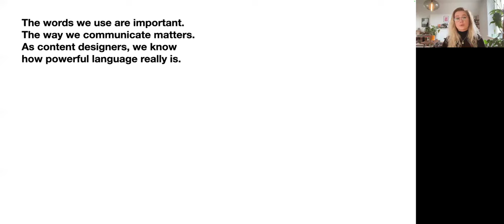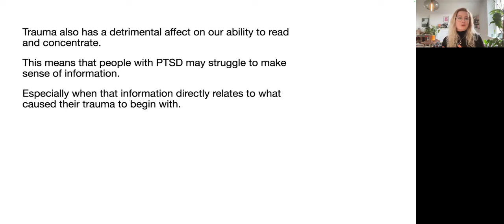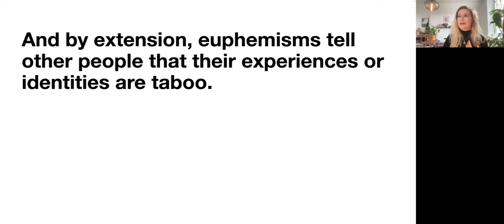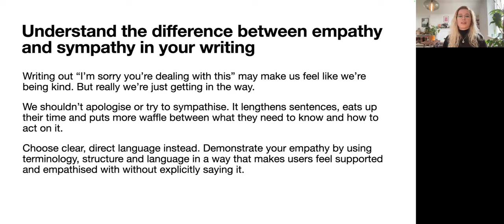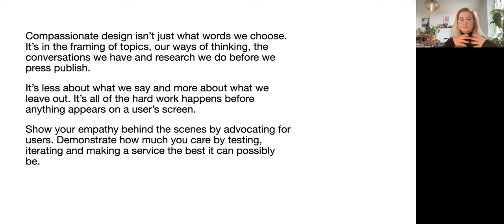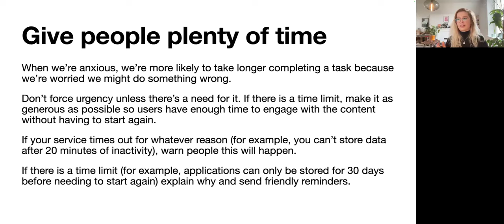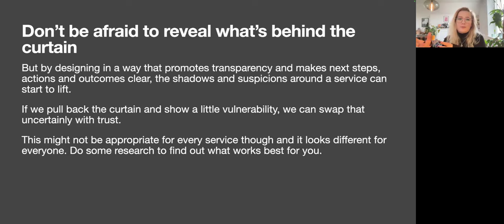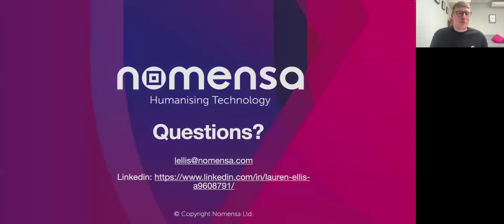Designing Content that Empowers, Includes and Cares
Life can be strange, chaotic and unexpected. But alongside grief, anxiety and confusion, we still have jobs to do. And while we can't design away the reality of what the world throws at us, content does have the power to make those bad things a little easier.

The words we use are important. The way we communicate matters. That's why in this webinar, we'll look at how we can improve services that directly deal with trauma and grief. But we'll also look at how we can design everything in a way that empowers, includes and cares for people, no matter what task they're trying to do.

We'll talk about the science behind stress and anxiety, and how it affects the way we read and comprehend information. Drawing from real life experiences and client work across the private and public sector, you'll learn practical tips for how to go beyond best practice and write content in a human centred way.

Hosted by:
Lauren Ellis - Principal Content Designer at Nomensa